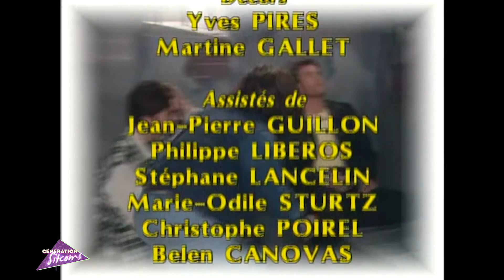Le miracle de l'amour - Épisode 144 - L'enfer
Les garçons ont passé la nuit au poste. Malgré le témoignage de Nathalie, ils risquent une peine de prison pour coups et blessures car il n'y a aucune preuve retenue contre Arnaud, Xavier et Bob. Laly et Manuela décident d'agir...